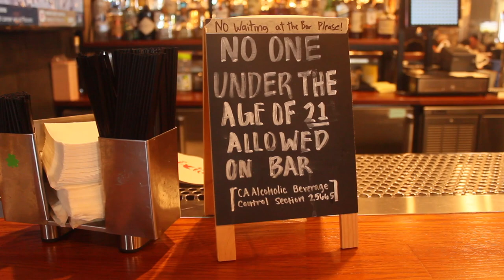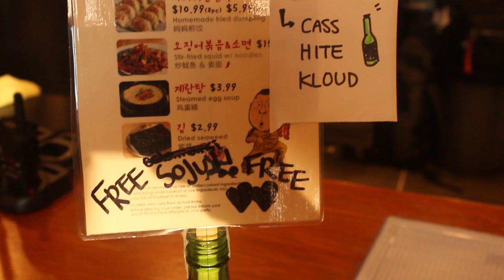Kang Ho Dong KBBQ Adventure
1st visit ever to KangHoDong in Irvine, CA and heard good reviews about this location so hoping it lives to its expectation!

Learning new editing skills and videos will only get better, I promise!  Thank you for your support and lets rock and roll for session 3!